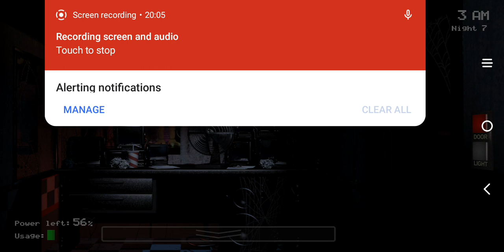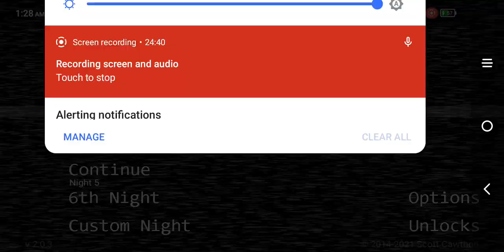playing FNAF 1 *ending*